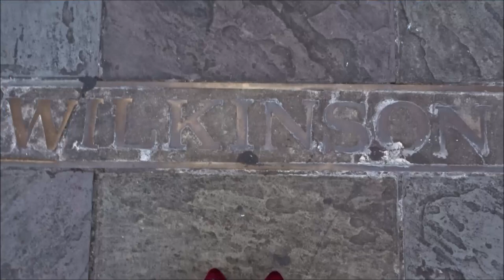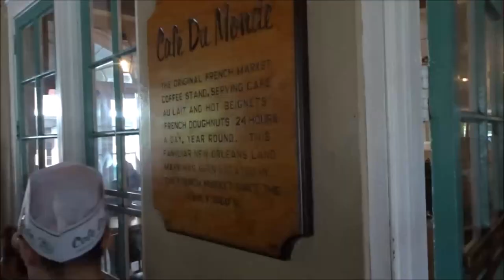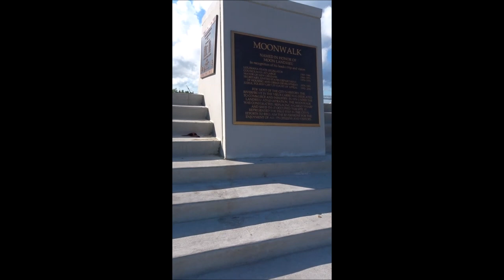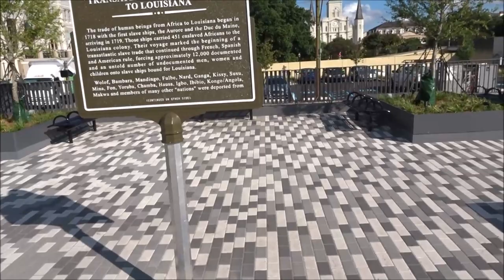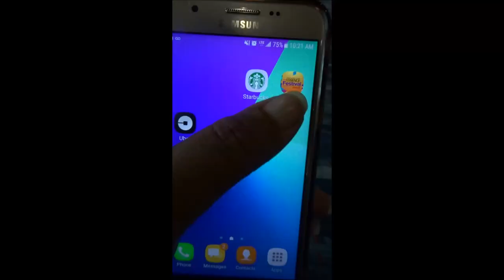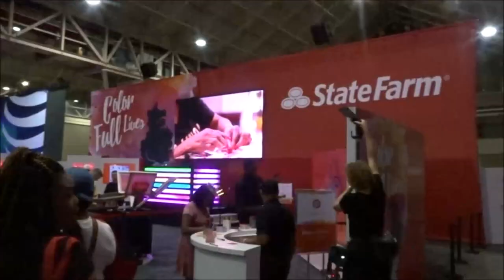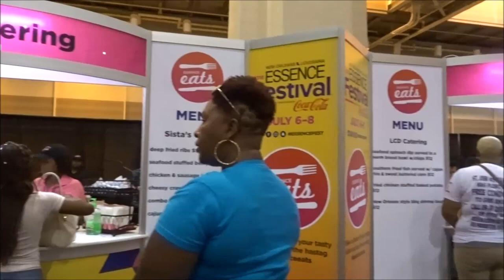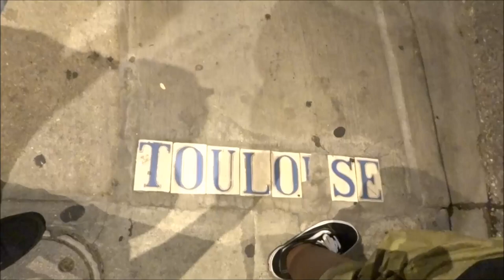Essence Fest 2018 (Day One): Cafe Du Monde, Essence, and Night Life | WOC Lifestyle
Welcome Queen for it's a NEW WEEK meaning NEW CONTENT! LOVE YOU!!

Hello Queens and welcome to Day One of Essence Fest!! We arrived mad early Friday, July 6th so we could get a jumpstart on our vacation in the Crescent City!!

Hang out with us for FOUR DAYS as we Eat, Drink, Dance, Laugh, and simply partake in the beauty that is BLACK EXCELLENCE!!

Make sure to leave a COMMENT or ANY QUESTIONS you may have for I did not document everything we did in the vlog for some things were simply IN THE MOMENT. :) We walked and toured a lot of the city!! So much fun!!

Influenster: Queen Esther S.